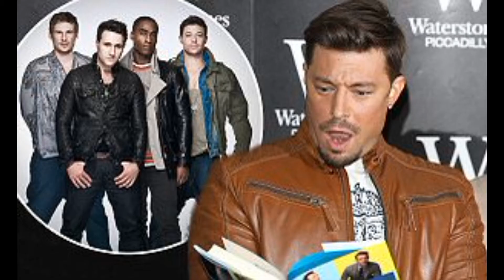BLUE- DARI SUKSES HINGGA BANGKRUT!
Sempat jadi boyband sukses, Blue dikabarkan sedang alami kebangkrutan
Jakarta Generasi yang lahir di era 90an mungkin familiar dengan keempat penyanyi keren ini. Mereka adalah Blue, boyband asal Inggris yang sempat meraih masa jaya di era 2000an.

Bahan : News.com.au) Fimela.com, dan berbagai sumber.